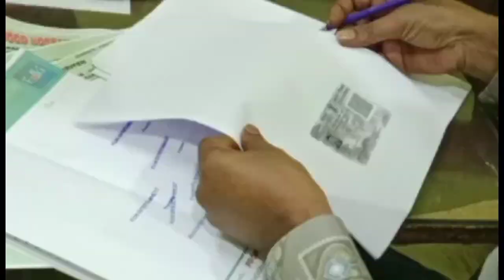উত্তরপ্রদেশে রাজমিস্ত্রি কাজে গিয়ে ফের মৃত্যু সামশেরগঞ্জের পরিযায়ী শ্রমিকের ।